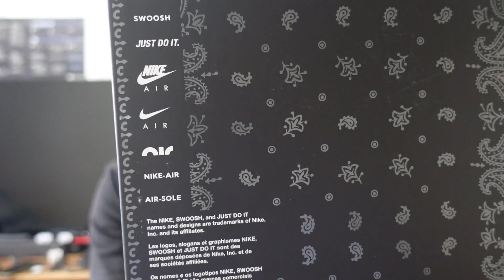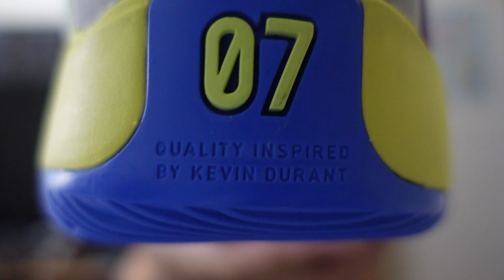BEFORE KD 16! NIKE KD 15 WHAT THE | UNBOXING | REVIEW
a quick look on the Nike KD 15! yeah!

CAROUSELL Account:
boltair3